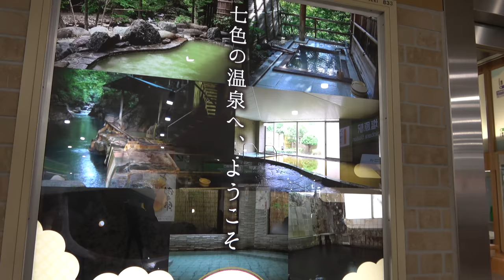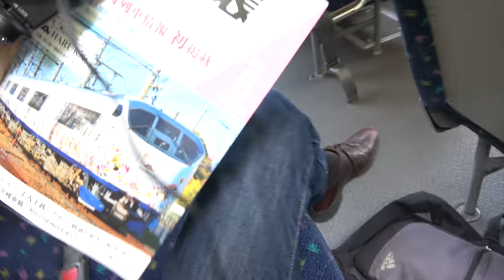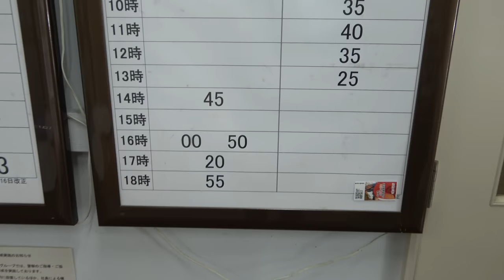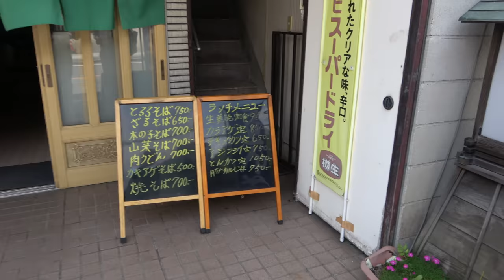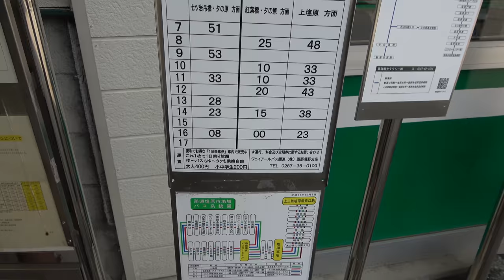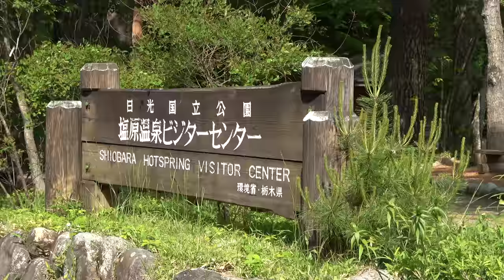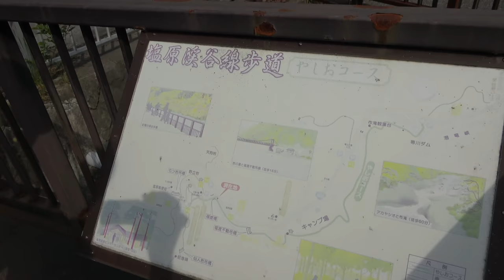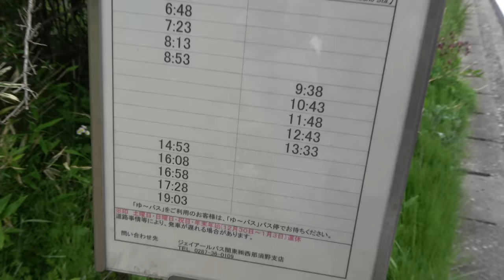【那須塩原】塩原温泉の楽しみ方 お金をかけずに満喫できる【1905上海2】那須塩原駅→西那須野駅 5/26-101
2019年５月26日
那須塩原駅・西那須野駅から塩原温泉にアクセスする方法と、野岩鉄道の上三依塩原温泉口駅からアクセスする方法がありますが、バス代に関しては野岩鉄道からの方が安上がりです。可能なら西那須野駅からバスに乗るのが最も効率的のようです。